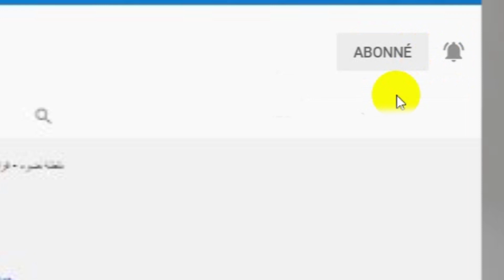مكتتبو سكنات كناب ايمو ببلدية صالح باي يشكون 08 سنوات من الانتظار بسطيف